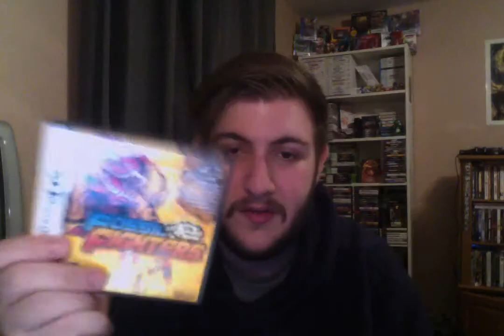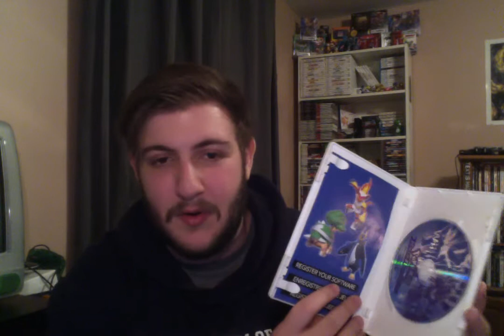Current & Last Gen Video Game Pickups #53: Pokemon Deal!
Got some decent deals and an awesome find at Value Village!